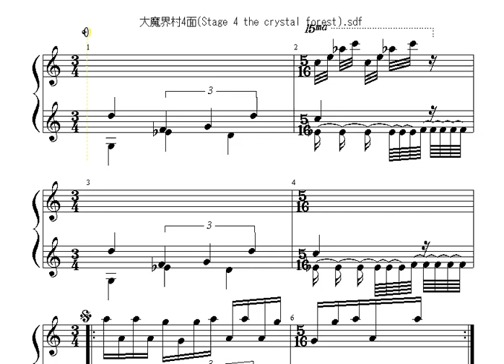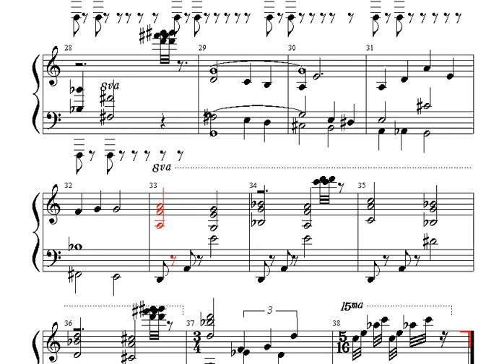大魔界村4面Stage 4 the crystal forest ピアノ楽譜（編曲）